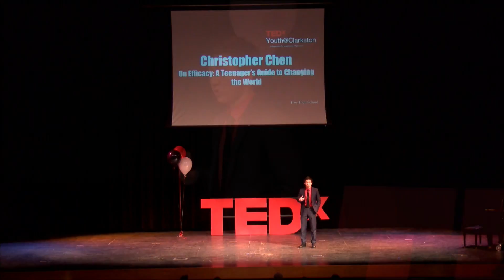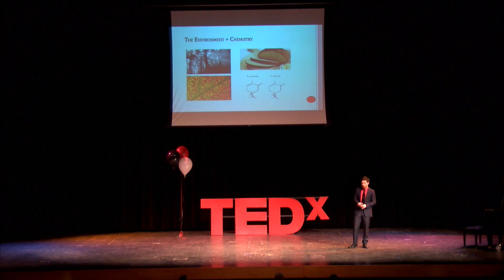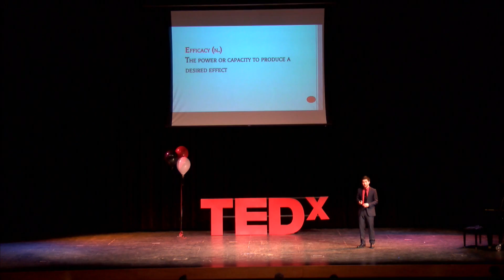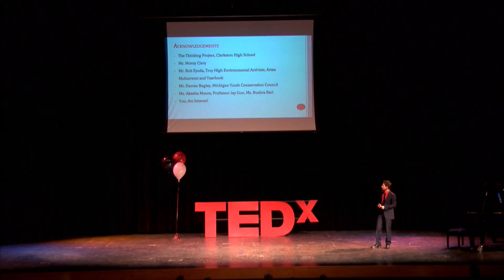On Efficacy: A Teenager's Guide to Changing the World | Christopher Chen | TEDxYouth@Clarkston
Christopher Chen speaks about youth efficacy, and how following interests and getting involved can change the world today.

Christopher Chen is currently a senior at Troy High School. He is fascinated by and feels responsible for the environment, and is deeply involved in environmental conservation and stewardship—seeking to understand the chemistry behind it. Inside of school, he is heavily involved with the Environmental Activists, National Honor Society, The Future Problem Solving Program, and in 2013, founded Troy High’s American Chemical Society-Sponsored Chemistry Club. Outside of school, Christopher takes leadership roles in two environmental organizations, and has conducted research at Oakland University and the University of Michigan. He also enjoys playing as part of Troy High’s Varsity Tennis team, and plays the viola in the symphony orchestra. Through leadership in public service, or scientific research in any field, Christopher hopes to create global, community change that will positively impact people’s lives.